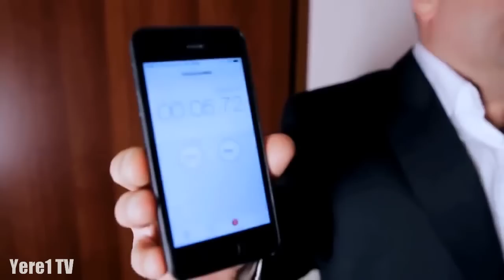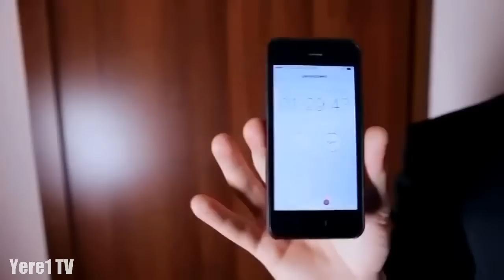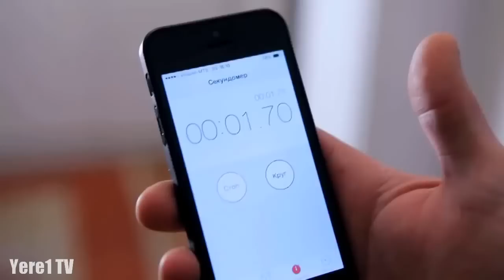Yere1 / Երե1, 10-րդ եթերաշրջան, Սերիա 6 / Yere1 Season 10 Episode 6